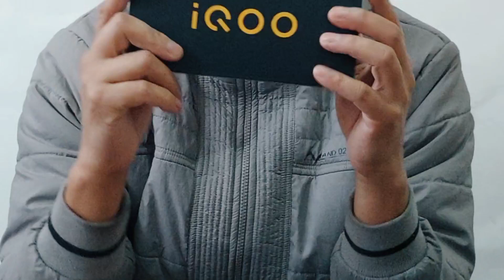IQOO Z6 Lite l Best Gaming phone l Unboxing l MTG Gaming Sikkim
Hello friends,
Video Topic:  Computer | Paid software in free | Mobile tips & tricks | internet | Tech Explain | Make Money Online Tips and tricks | How to tutorials!

Hearty thanks to all SUBSCRIBERS and for all your likes, comments, sharing, and everything on behalf of this channel "My TECHNICAL GYAN RENEWED"

Ultimately the primary purpose of almost all content uploaded in this channel is Technical knowledge, Tech Tips, Unboxing, Reviews, and Fashion.

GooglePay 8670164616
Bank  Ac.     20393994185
          IFSC -  SBIN007516

Mr. Raj Kumar    (India)   Rs. 500/-
Mr. Sai Yadov     (India)   Rs. 800/-
Mr. Dilip Chettri  (Nepal) Rs. 1,000/-
Mr. Paul Roy        (India)  Rs. 1,500/-
Mr. Deepak Satty(India)   Rs. 2,000/-

Special Offers
Rs299.00/-
*Promote Your YT Channel
*Phone Calls

MTG SHOP (Please Visit)

Daily Upload Only 4k Videos
Every Morning 7.00am to 8.00am
Every Afternoon Website 12.00pm to 2.00pm
Every Evening software 7.00pm to 9.00pm

FOLLOW ON
Chatting Time: 10am to 10pm

battleground mobile india gameplay
battleground gameplay